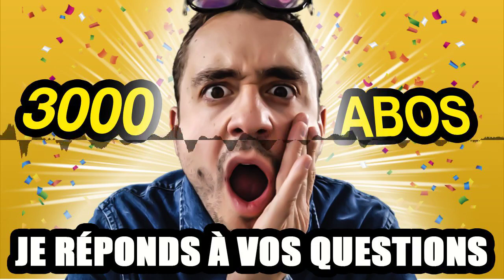Prof de FLE : Comment gérer les élèves nuls en classe ? (FAQ P1)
🔰 15 COURS DE FLE DÉBUTANT (A0/A1) - Économisez 57 heures de préparation (gratuit) : 🔴

⬇️ MES FORMATIONS COMPLETES

🔥 PACK ULTIME™ (-30%) : 5 formations pour devenir un BOSS du FLE en 2022

⬇️ MA NEWSLETTER FLE

🔴 SUJETS ASSOCIES

Après des années d'enseignement en présentiel dans plus de 5 pays (France, Allemagne, Angleterre, Chine et Taïwan), j'ai décidé de me concentrer à 100% dans l'enseignement de cette discipline sur internet. Sur cette chaine vous trouverez énormément de contenu sur le FLE (Ressources, Tutoriels, analyses, podcasts, des LIVES avec invités, des interviews…Mon but est de vous aider à vivre de votre passion tout en gagnant bien votre vie en tant que prof de FLE.